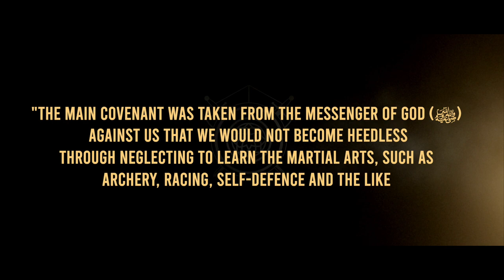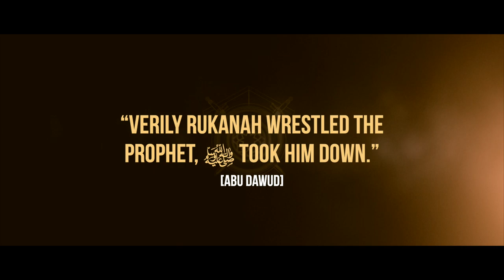Futuwwa Retreat 2023 - Trailer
Futuwwa Retreat  - Summer 2023 - Turkey 🇹🇷

24th July - 1st August 2023

The annual retreat is open for men, women & children, reviving the Prophetic arts of Archery, horseriding, grappling, swimming & Calligraphy.

The retreat takes place in a world-class spa resort that has excellent facilities including sports massages, thermal pools, and saunas which help you to recover from the day-long prophetic activities.

The retreat package is full board and the hotel restaurant offers high-quality organic food catered for all diet types.

🗺️ Held at All Inclusive Luxury 5 🌟 Resort in Afyon, Turkey